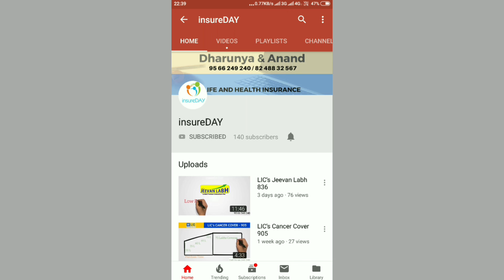Dream comes true | Star Health Insurance | Senior Citizen | Medical Insurance